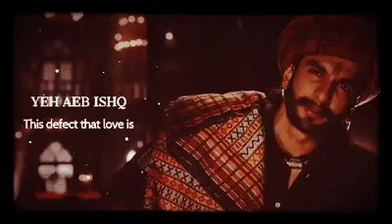Laal ishq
Ram Leela movie whatsapp status